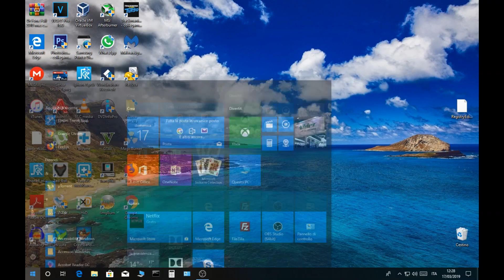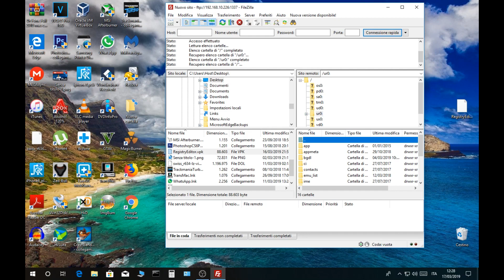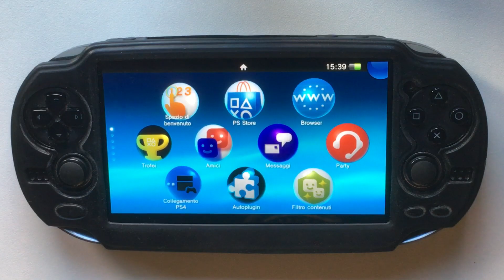Psvita Migliorare qualità video e contrasto Registry Editor Best video modding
In questo video vi mostro come migliorare la qualità video della vostra Psvita fat e slim.

Se vuoi dire qualcosa scrivilo sotto nei commenti.
Se hai bisogno urgente di parlarmi puoi scrivermi anche su Facebook